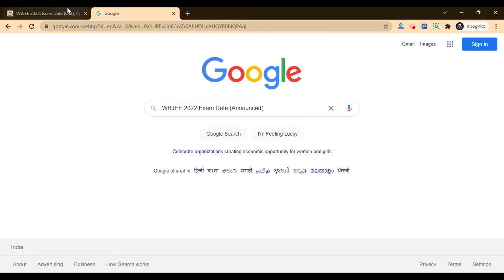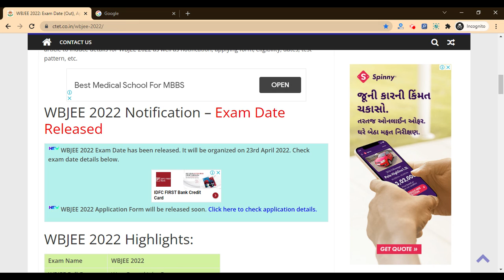WBJEE 2022 Exam Date (Announced) - Check WBJEE 2022 Complete Exam Dates & Schedule Here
For Study Material